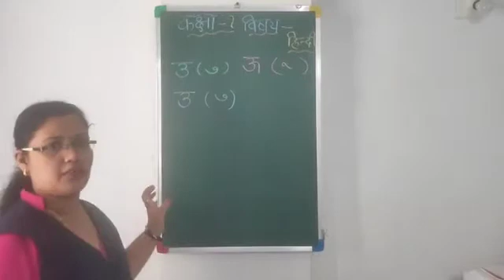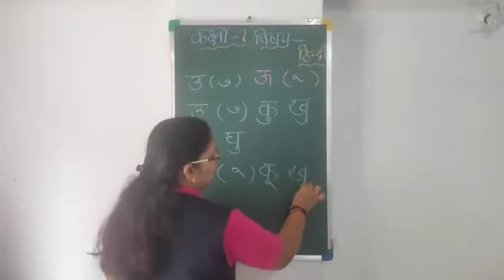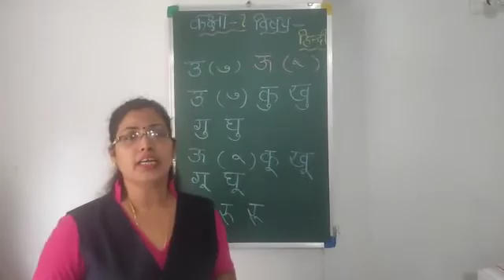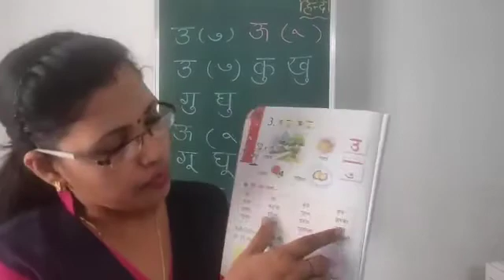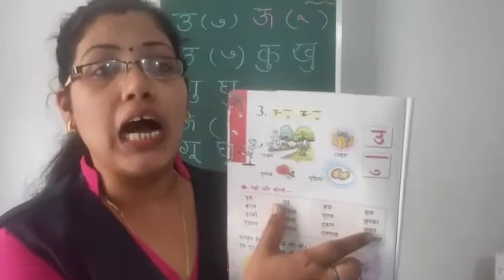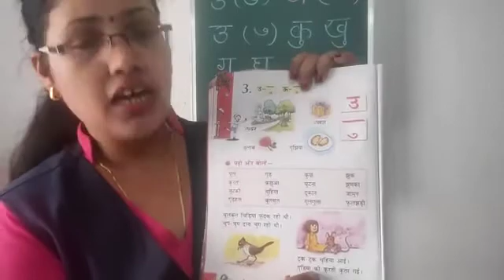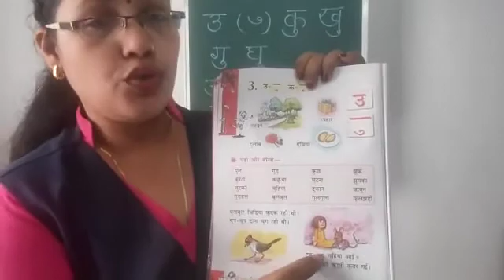CLASS 1 CH 3 HINDI PART 1 DT 14 07 2020